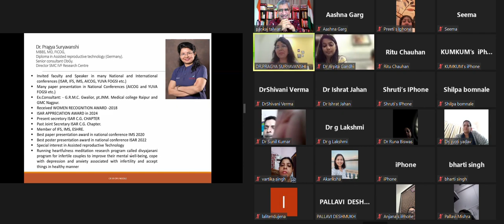Excerpts from CR-59 - Ovum Pickup and Needles Part 1 By Dr. Prof (Col) Pankaj Talwar, VSM, MD, PHD